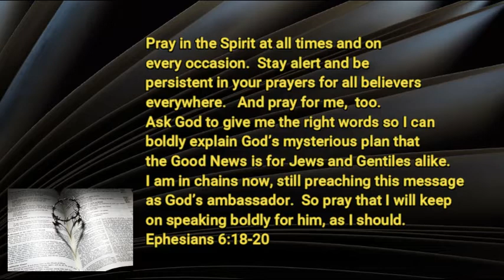8 5 20 Be Strong in the Lord Part 7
Not enough time to pray?